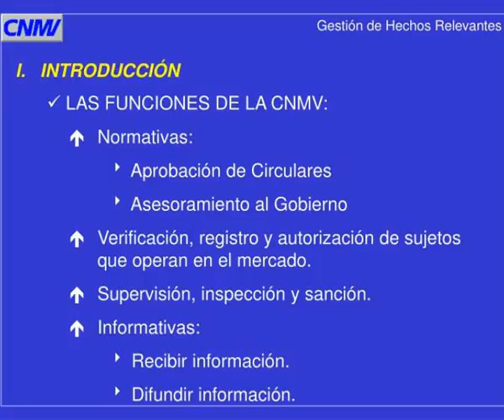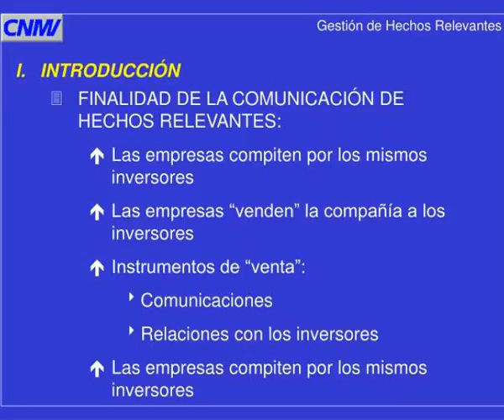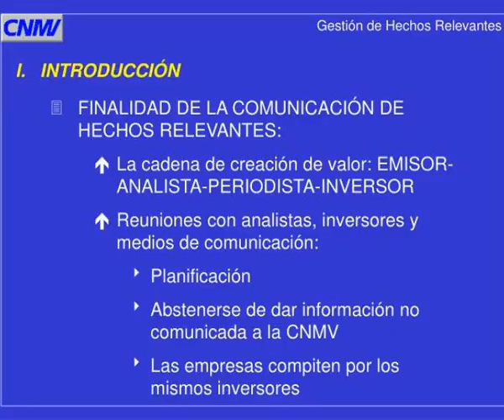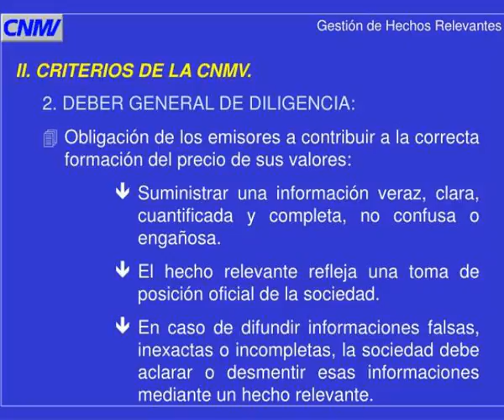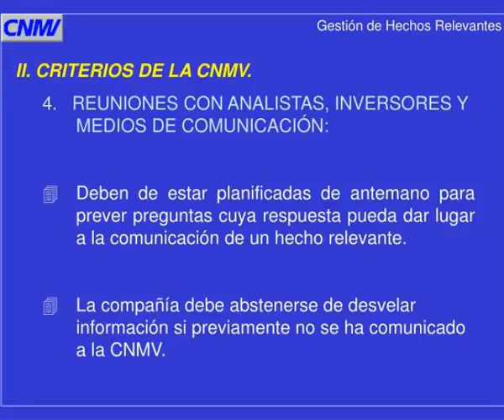gestion de hechos relevantes